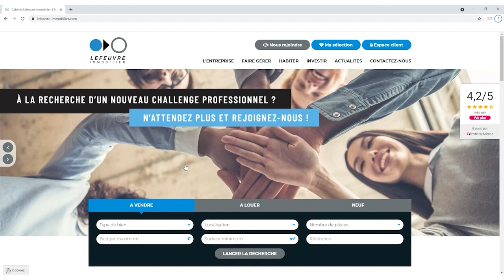Nantes - Studio à vendre !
NANTES - VILLAGE CELESTE
Au RdC surélevé , cet appartement lumineux de type 1 de 30m², se compose d'une entrée, d'un séjour exposé SUD, d'une cuisine aménagée équipée et d'une salle d'eau avec WC.
Uniquement chez LEFEUVRE !
Ref. du bien : 6619LB